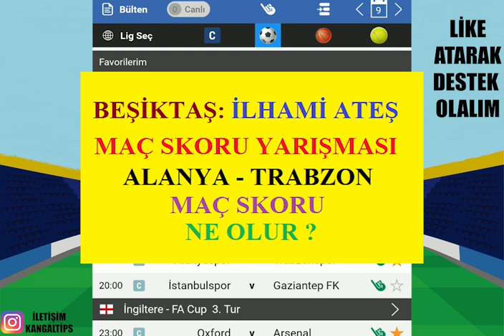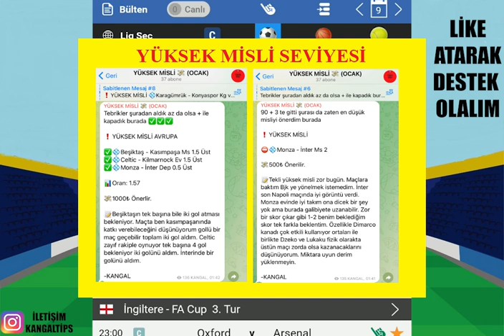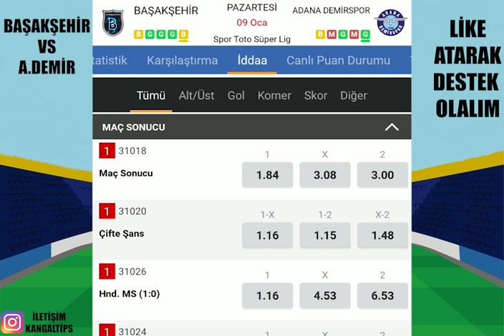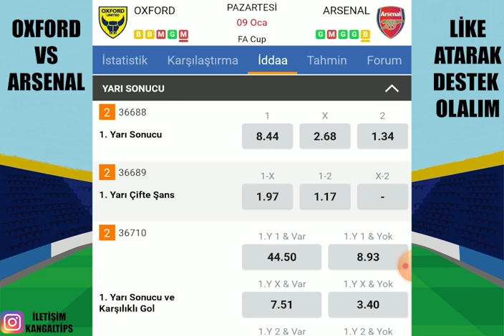PERFORMANSIMIZ BAMBAŞKA SEVİYEDE ! 9 OCAK 2023 İDDAA TAHMİNLERİ